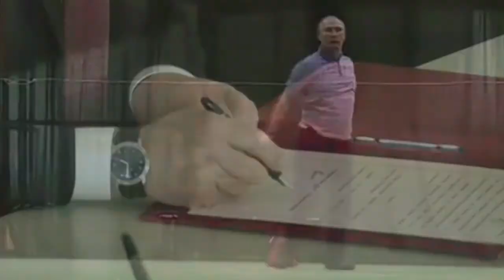Playing the violin while skating performed by 5-year girl. The Quail.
Пятилетняя девочка играет на скрипке, катаясь на коньках.
Белорусская народная песня Перепёлочка.
Сопровождается сатирическим вступлением про Путина, которому такое слабО. Снято в январе 2016 на НИЧОСИ-катке.